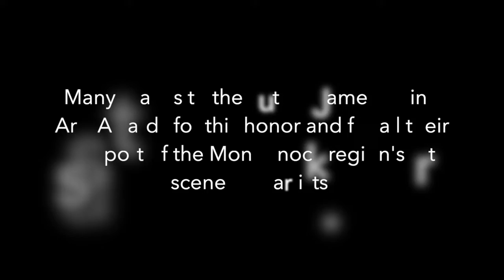Jessie Pollock Receives 2022 Ruth & James Ewing Arts Award for Two Dimensional Art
Oil and encaustic artist Jessie Pollock of Peterborough is one of 14 recipients of the prestigious 2022 Ruth and James Ewing Arts Awards. Pollock’s category is Two Dimensional Art, one of nine categories that was honored this year.